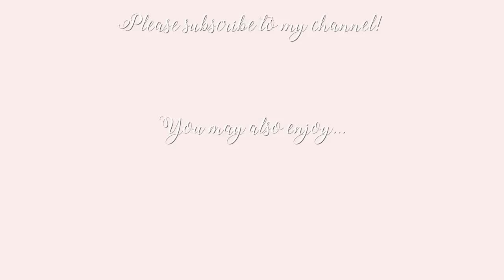A Very Freddy Vlogmas! ✨ A pink countryside escape, penthouse party, girly sleepover & more!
A very pink countryside escape, a penthouse party in the city, and a family evening in Covent Garden! The most gorgeous and easy to apply nails that are super safe and comfortable and feel like your real nails! There are so many styles to choose from, shop them at Superdrug for only £8.99! 🤍 Clothes/products linked below.

Brown jumper dress

Pink tulle dress
White embellished heels

Pink shirt bow dress
Gold Jimmy Choo platforms
Heart and pearl bracelet
Pink faux fur coat (similar)
Burberry scarf

♥ DEPOP- @freddymylove

Freds x